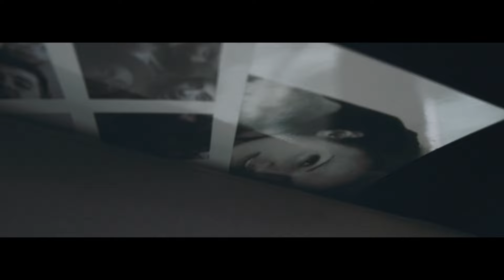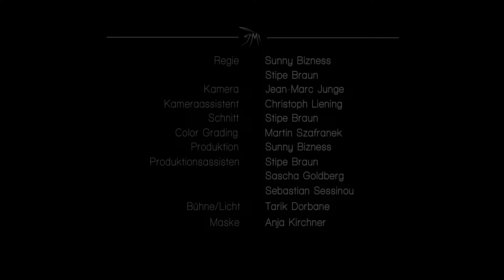Vega - Ich will raus mit dir (prod. Timo Krämer)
Der zweite Clip aus dem Album "Kaos" von Vega.
Das Album erscheint am 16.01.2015

Limitierte Kaos Box
Standard Version

Vega auf Tour:
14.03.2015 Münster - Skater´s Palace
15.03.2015 Köln - Club Bahnhof Ehrenfeld
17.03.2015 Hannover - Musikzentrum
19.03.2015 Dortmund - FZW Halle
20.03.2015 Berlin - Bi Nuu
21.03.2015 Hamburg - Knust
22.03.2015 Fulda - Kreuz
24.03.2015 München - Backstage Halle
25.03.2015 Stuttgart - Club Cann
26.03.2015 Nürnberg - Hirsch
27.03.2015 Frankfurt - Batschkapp